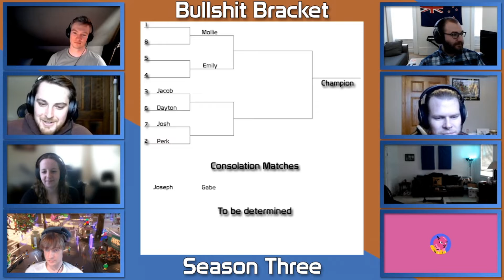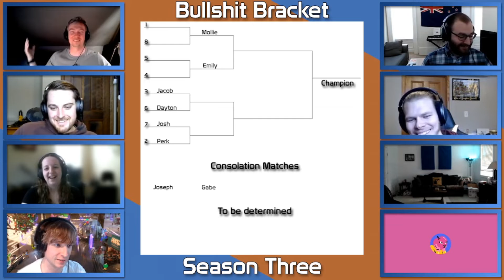BS Bracket 2022 Round 1: Superhero Showdown! - Engineers Without Filters Podcast (Ep. 151)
The gang gets together for the third annual BS Bracket! This year we kick things off with: Who is the Best Superhero?

Four Michigan Tech grads sit down once a week to talk about what's on their minds. New episodes Monday @ 9 AM EST on Spotify, iTunes, Google Play and YouTube!